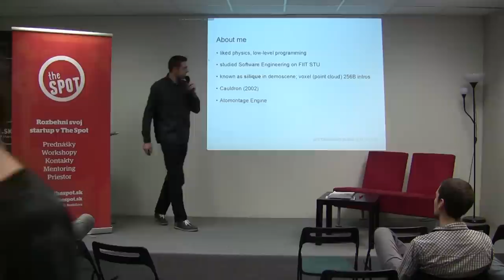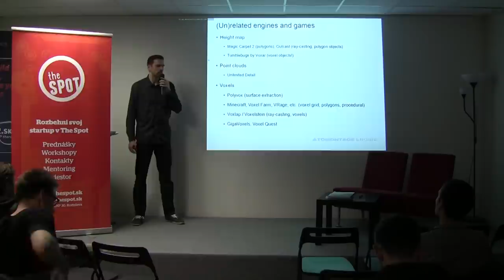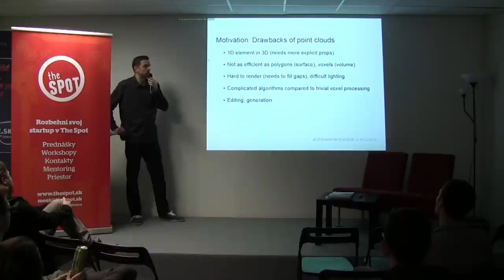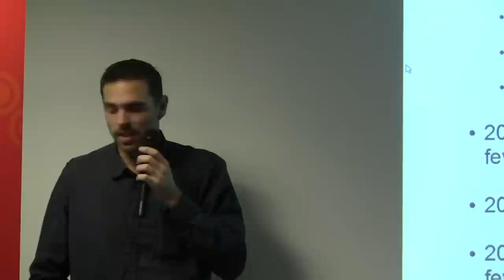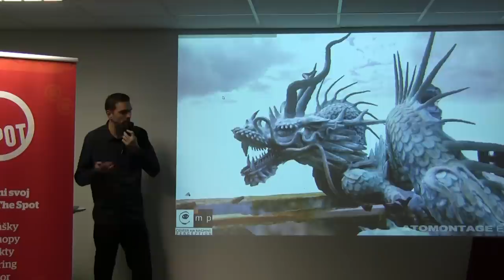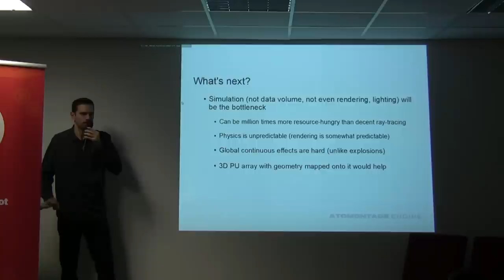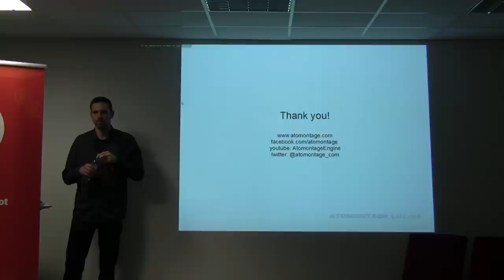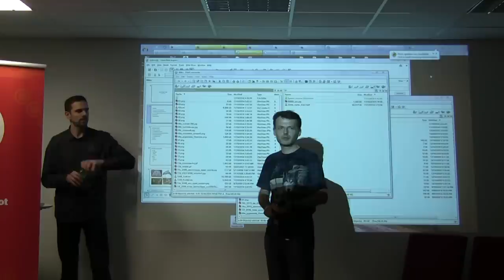GameSpot # 23 - Atomontage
Branislav Síleš predstavuje Atomontage Engine - voxelový engine novej generácie. Prevedie Vás históriou vývoja tejto technológie, porovná ju s viac či menej podobnými projektmi, vysvetlí dôvody pre voľbu voxelovej reprezentácie geometrie a kľúčové nedostatky ostatných typov reprezentácii.